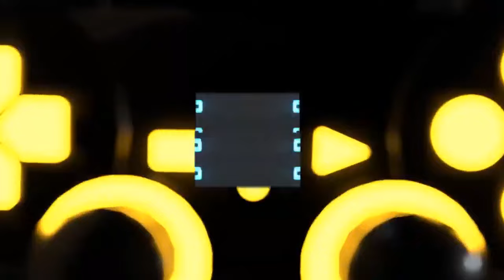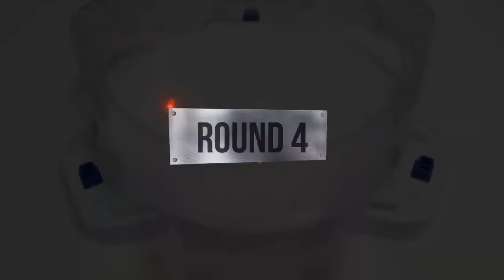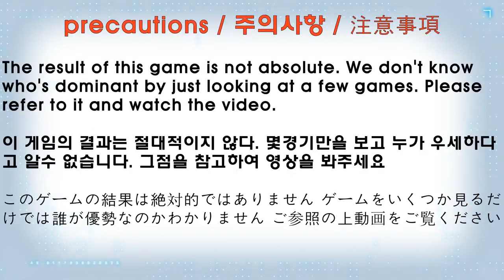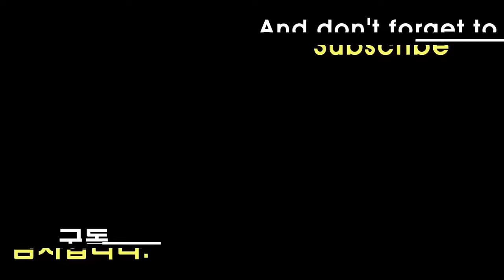【ALL Xcalibur VS ALL Phoenix Beyblade Burst Relay battle 】 ベイブレードバースト 베이블레이드 버스트